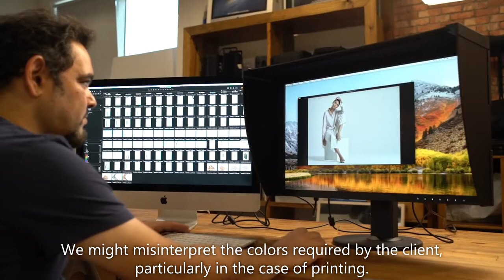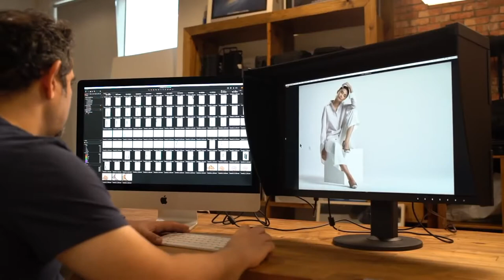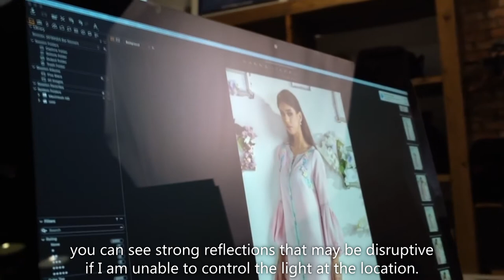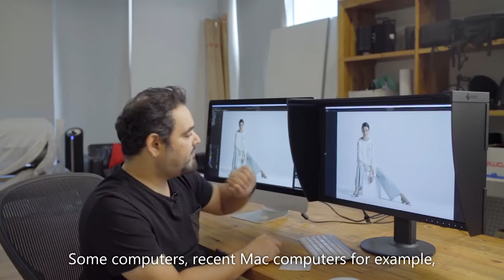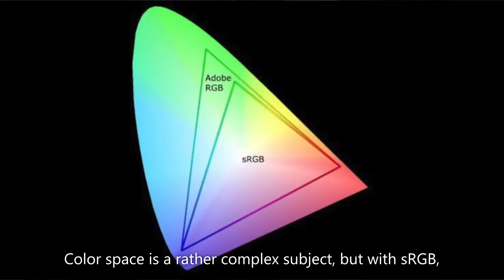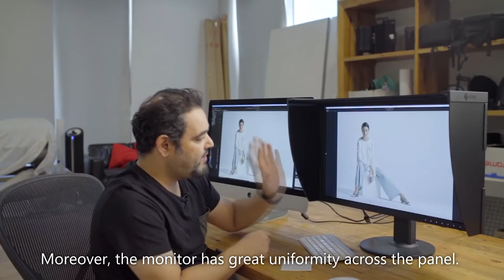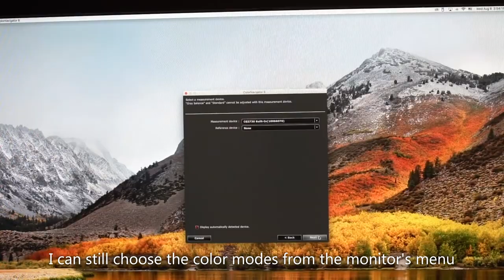ColorEdge CG2730 Review by Ali Alriffai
ColorEdge Ambassador Ali Alriffai introduces the ColorEdge CG2730 and the features he finds important for his photography workflow.